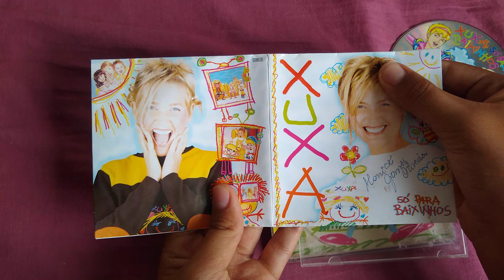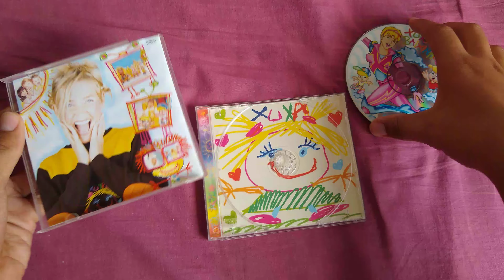Unboxing - CD Xuxa Só Para Baixinhos